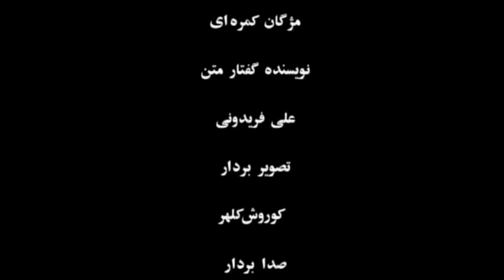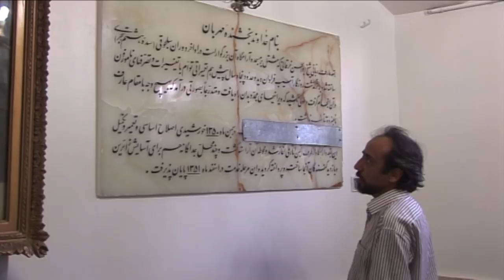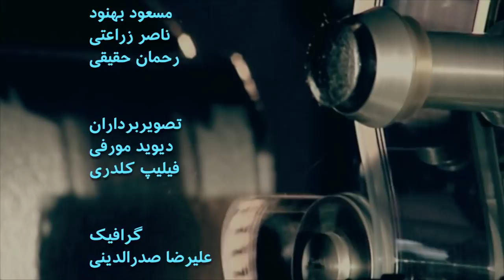درباره «ر- اعتمادی» -«عالی‌جناب عشق» در گفتگوی آپارات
گفتگوی آپارات با مسعود بهنود نویسنده و روزنامه‌نگار، ناصر زراعتی نویسنده و منتقد فیلم و رحمان حقیقی بازیگر و مستندساز درباره فیلم " عالی‌جناب عشق" و رجب‌علی اعتمادی را اینجا ببینید.